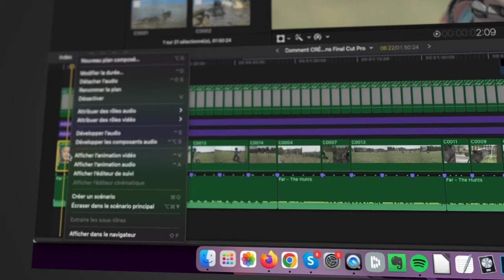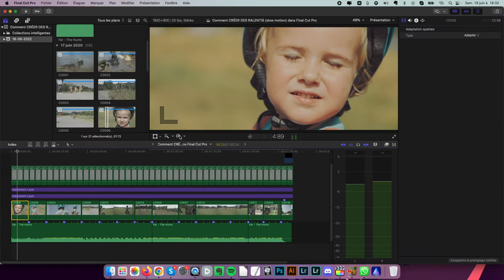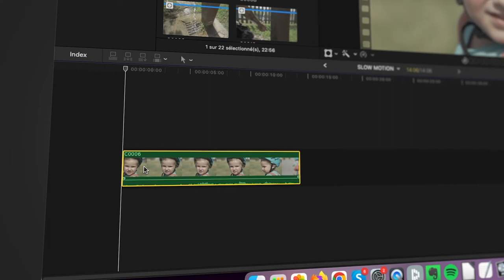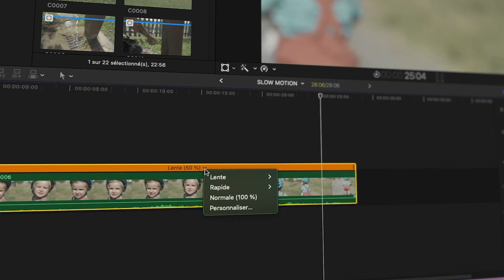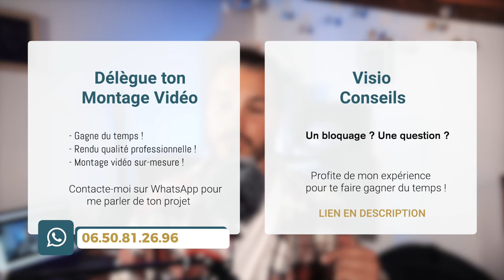Comment CRÉER DES RALENTIS (slow motion) dans Final Cut Pro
Tu veux savoir comment créer de beaux ralentis sur Final Cut Pro ?
Donner cet effet slow motion à tes vidéos ?
Alors, tu es au bon endroit pour tout apprendre sur les ralentis dans Final Cut !

♦♦♦♦♦♦ VISIO CONSEILS ♦♦♦♦♦♦

♦♦♦♦♦♦ CHAPITRES ♦♦♦♦♦♦

00:00 Vidéo exemple
01:54 Introduction
03:41 Tutoriel : Créer des Ralentis (Slow Motion)
06:46 Délègue ton montage / Visio Conseils
07:39 Conclusion